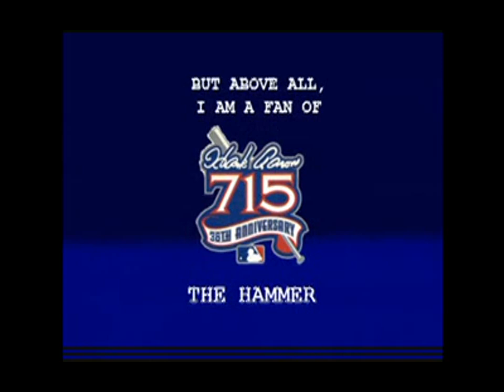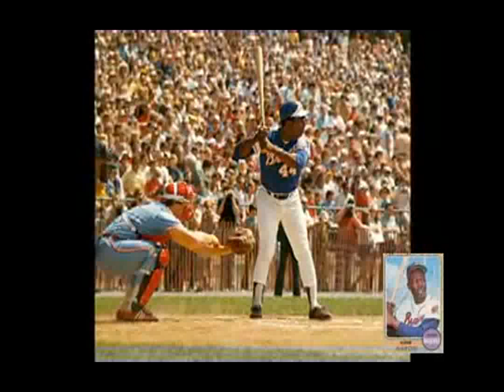HANK AARON.mpg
THIS VIDEO PRESENTATION HONORS THE CAREER AND ACCOMPLISHMENTS OF HANK AARON. MUCH TIME HAS BEEN SPENT GATHERING THE VIDEO AND PHOTOGRAPHIC IMAGES AND IN THE EDITING PROCESS. THROUGH RARE FILM FOOTAGE AND PHOTOS HANK'S CAREER IS DOCUMENTED AND PRESERVED FOR THOSE WHO APPRECIATE THE HISTORY AND LEGACY OF THE GAME OF BASEBALL.

MUSIC PERFORMED BY TINA TURNER - SIMPLY THE BEST (CAPITOL RECORDS)

THIS PRESENTATION IS DEDICATED TO AND THE PROPERTY OF:
HENRY LEWIS AARON AND HIS FAMILY
TINA TURNER AND CAPITOL RECORDS
THE ATLANTA BRAVES